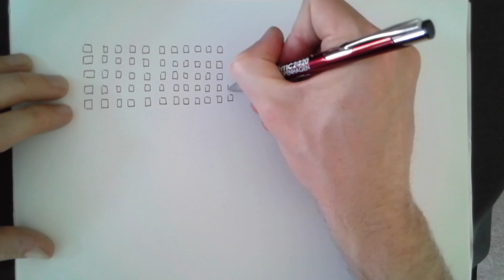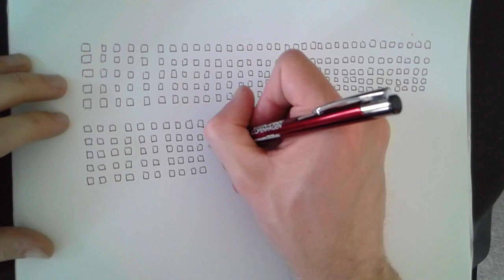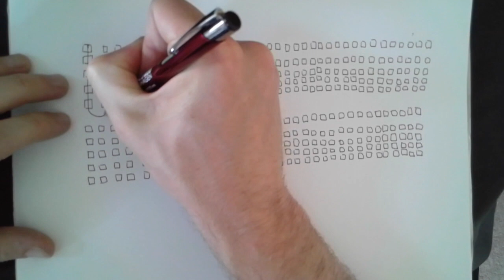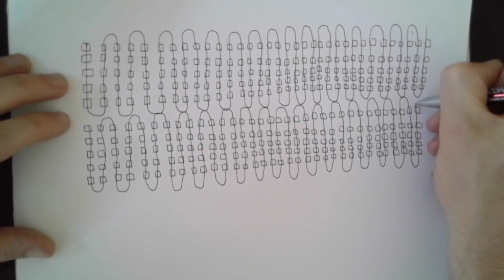Meditation and Drawing One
This is the first in a set of movies, where I show how you can draw and also develop a meditation practise.